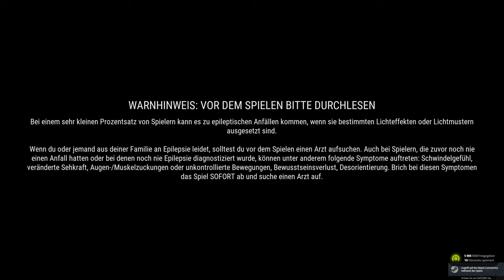American Arcadia 📺 01: Das langweilige Leben in einer Reality TV Show